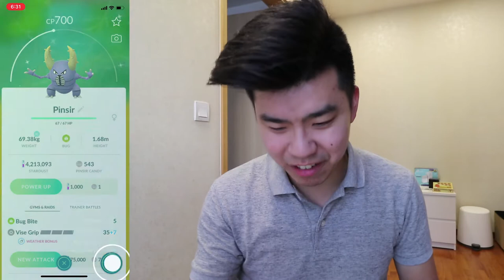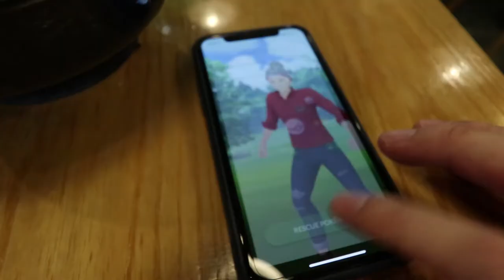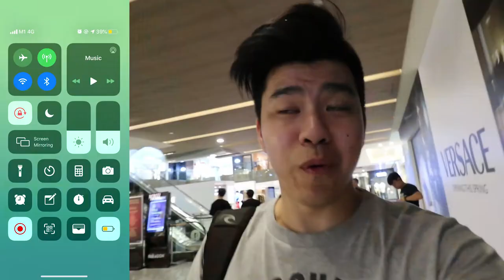TWO FULL ODDS SHINY POKEMON SIDE BY SIDE!? THIS IS MADNESS!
What are the chances of this? :O